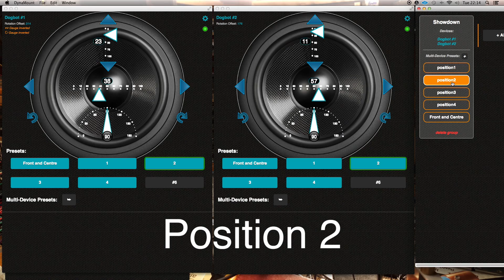DynaMount Demo Video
Four guitar sounds. Nothing changed apart from mic positions.